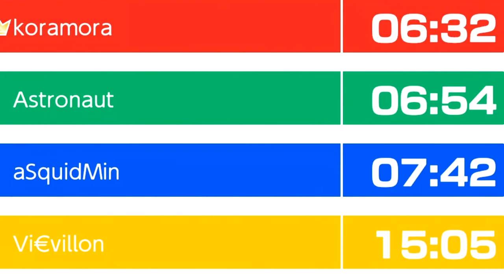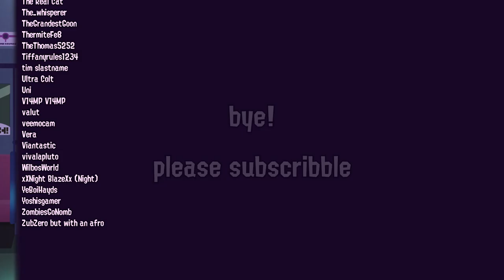Mario Golf: Super Rush with friends GONE WRONG (NOT CLICKBAIT)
There is so much chaos in this game bless you mario golf super rush
it has no pity on those who dont know what theyre doing. You will end up off the map. you will end up in the sand. you will get golf'd. That's what happened to me, Kora, Astro, and Squidmin :') the title is truly not clickbait but it IS funny